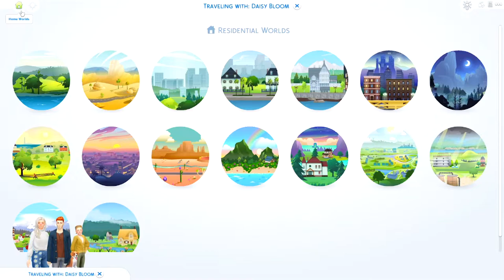🌼BAILEY'S BIRTHDAY | Daisy #9 | The Sims 4: Sims in Bloom Legacy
Hello! Welcome to another part of my Sims 4 Let's Play.

➭ Gallery ID: Bagleeyy